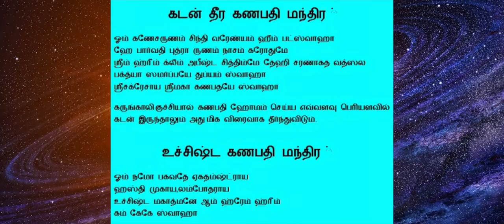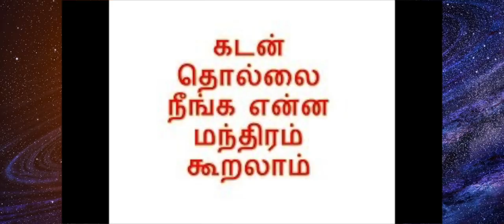ரகசிய பரிகாரங்கள் Part 1 கடன் தொந்தரவு குறைய , திருமண தடை விலக, வழக்கு வெற்றி பெற